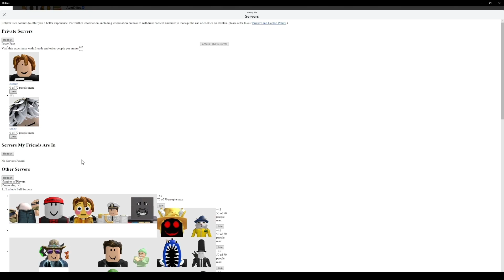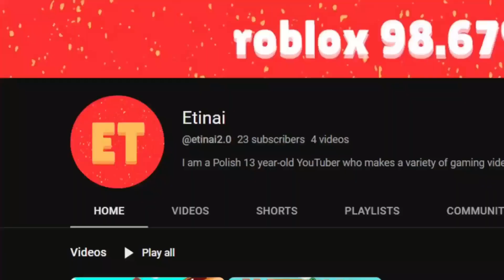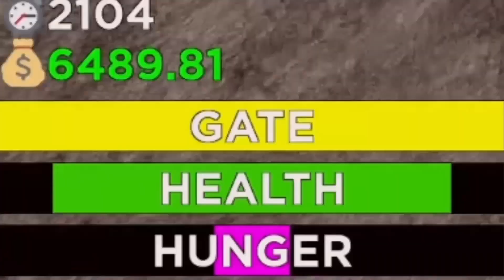I Became The MOST EVIL LEADER in GRG. (Roblox)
In this video, I became THE MOST EVIL LEADER in GRG. Tax, wage and food were set to as low as possible, and I even had an army to take out rioters! Needless to say, this was the craziest episode yet.

I am a Polish 13 year-old YouTuber who makes a variety of gaming videos to make people's days a bit better! Thank you for reading!